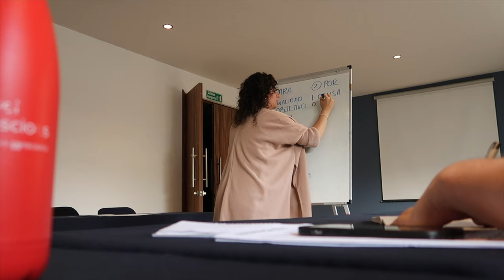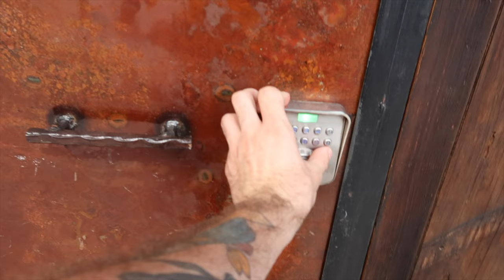It Has the Juice! All Things Corn in Cholula, Mexico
Follow me in the daily life of a flight attendant polyglot.

I went to Cholula, Mexico to attend Zaloa Languages Spanish retreat. On this day we went to Milli in Cholula to learn about the importance of corn in Mexico and how it's used. Then we went on a bus tour of Cholula to learn about a few of the local churches.